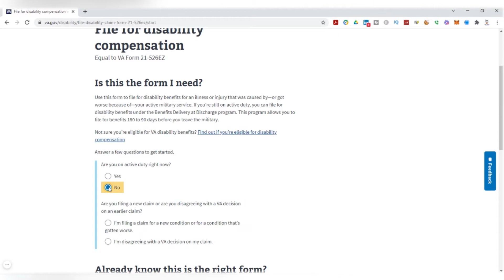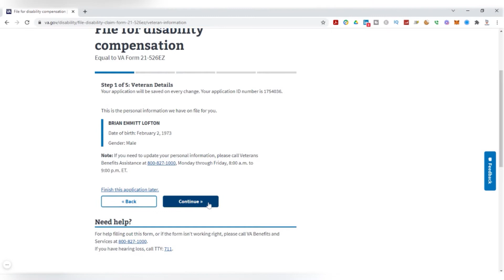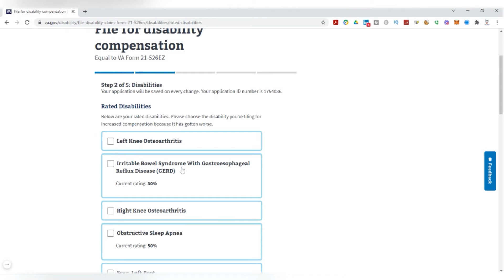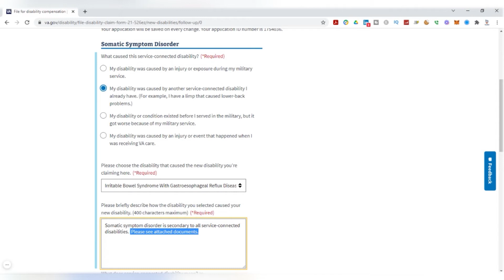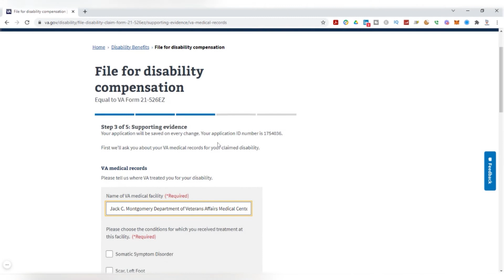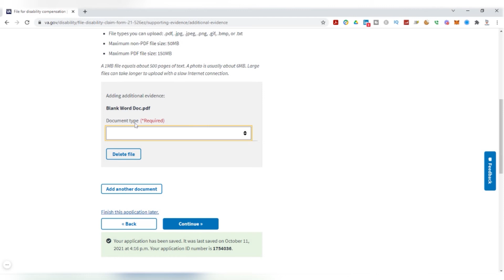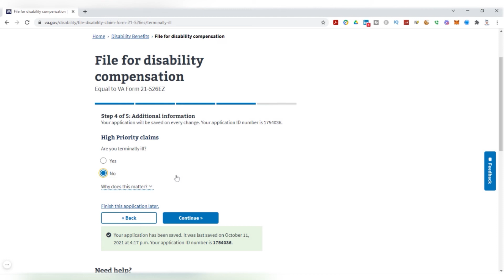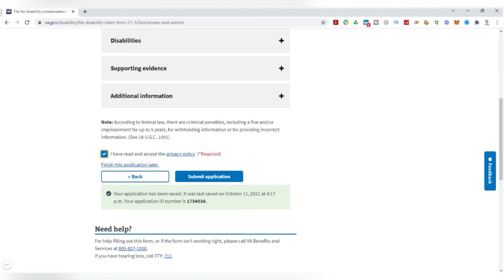Learn How to File a VA Disability Claim on VA.gov Quickly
Learn How to File a VA Disability Claim on VA.gov.  Join us for a quick disability claim walk through on VA.gov, and how to file a claim for new disabilities, or for requesting an increase.  The application is simple but intimidating if you are not familiar with what how it looks.

Chapters:
0:00 - Intro
0:36 - Logging in to VA.gov
0:50 - Starting the application
1:29 - Intent to File
1:45 - Confirm Personal Info
2:33 - Confirm Military Service History
3:48 - Type of Claim You're Filing
4:22 - Identifying Conditions on Claim
7:38 - Identifying Supporting Evidence
10:47 - VA Vendors
11:18 - Payment Information
11:41 - Additional Information
12:01 - Fully Developed Claim
12:32 - Summary and Submission

LET’S CONNECT!

Our platform is about amplifying the voice of those aligned with us that chose to be of service to others. DP Productions is a content developer and service provider, and Veterans Network is a community to rally veterans, active-duty personnel, military spouses, and those who support the veteran space to come together, educate, mobilize, and take action. Both are founded by disabled Army veteran and former Federal law enforcement officer David "DP" Pineda. DP is also an entrepreneur, author, storyteller, mentor and proud guardian of a Service Dog named Legend.